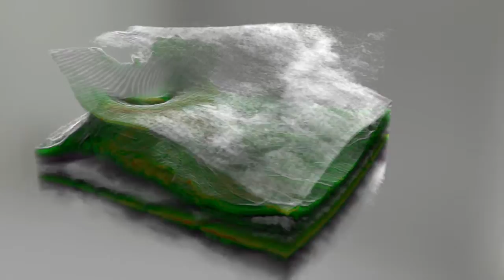VMTS on a TOPCON 3D OCT (Raytraced Cinema 4D Rendering)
This is my first test using the Cinema4d Realtime Rendering on a Topcon 3D OCT Dataset of a patient with VMTS.